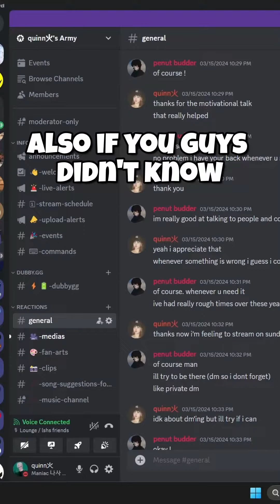Should I Try The Real Game🤔